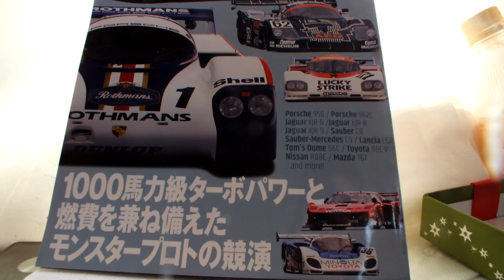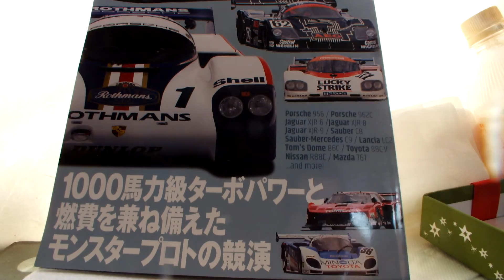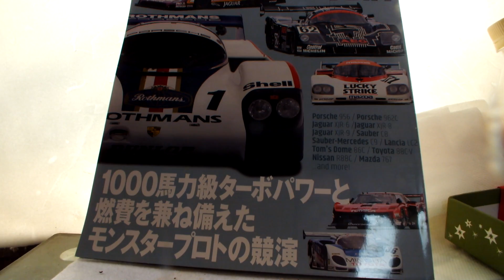自動車図鑑「グループCカーのすべて」